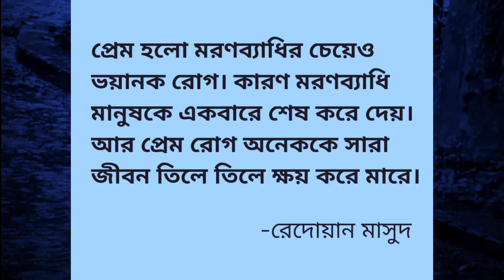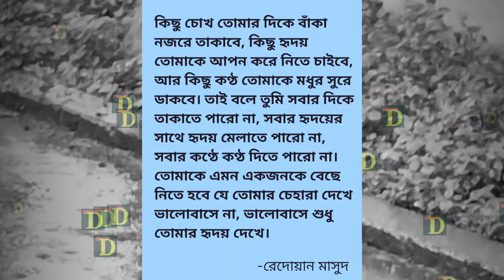অসাধারণ কিছু উক্তি রেদোয়ান মাসুদ স্যারের | Some Enunciation of Redwan Masud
Dear Viewer,
Specially Thanks from Heart for Watching DEB TUBE

Please Forward this Massage to your Friends.

Thanks,
DEB TUBE